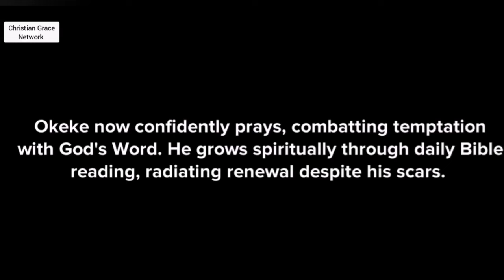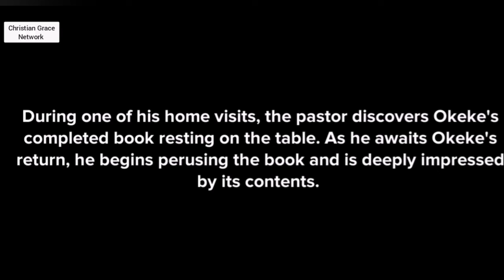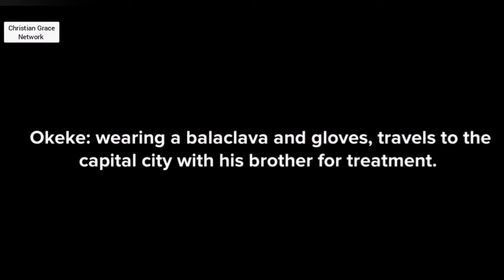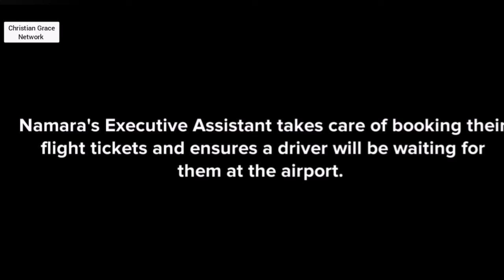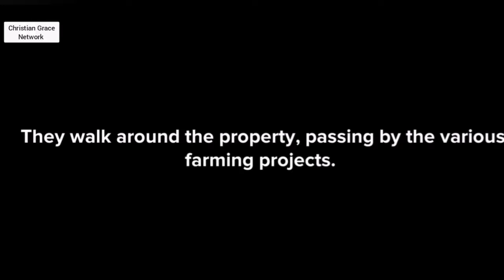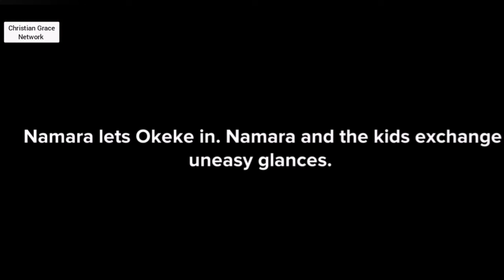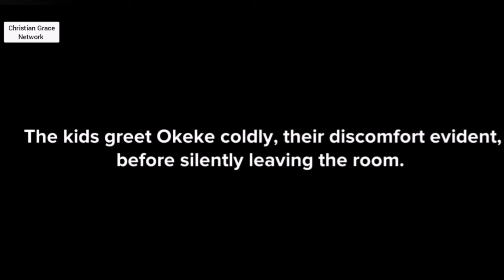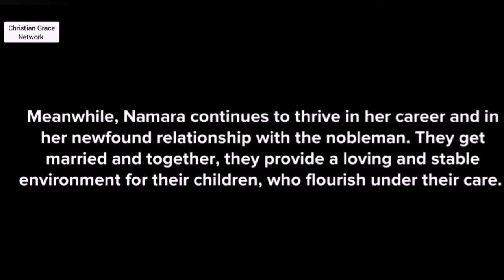Namara - Episode 24 - Finale - New Beginnings - Christian animation.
Namara - Episode 16 -  Perseverance and Strength in Adversity